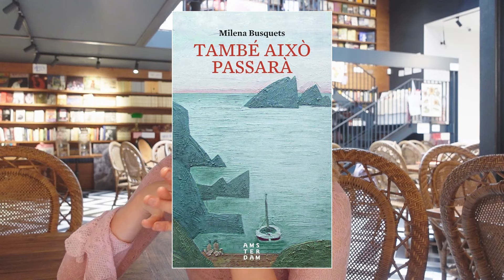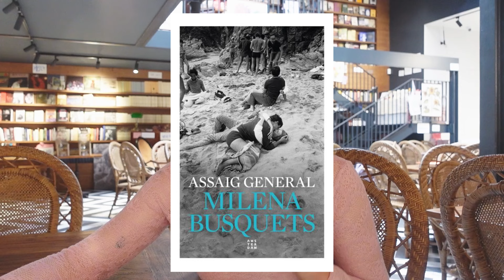Juny i llibres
Registra't a la newsletter d'ONA i estaràs al dia de la propera campanya d'estiu amb enviaments gratuïts. Però mentrestant, amb el codi estiuJuliana tindràs el teu enviament gratuït per a compres superiors a 35€ del 30 de juny al 08 de juliol ;-). Només cal que seleccionis "Correos" com a opció d'enviament.